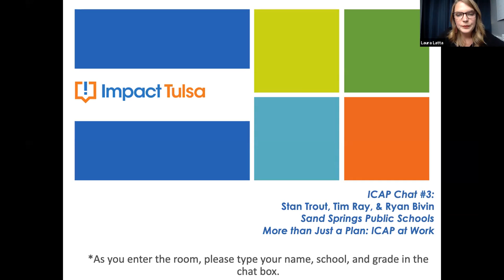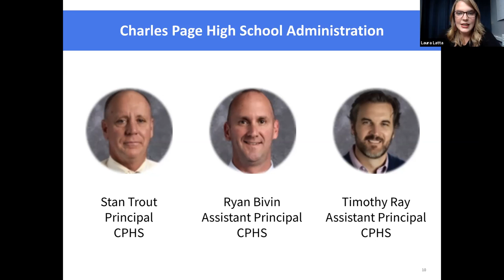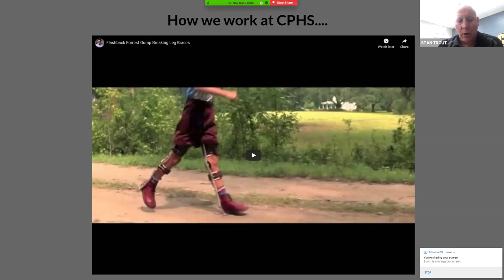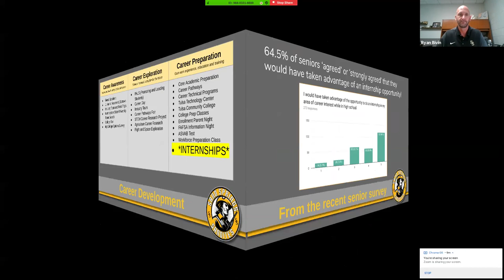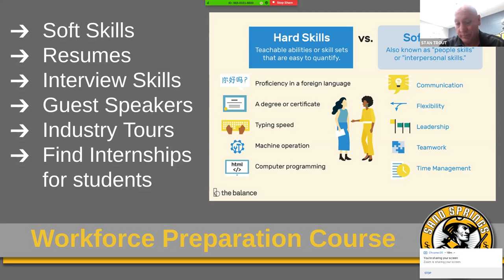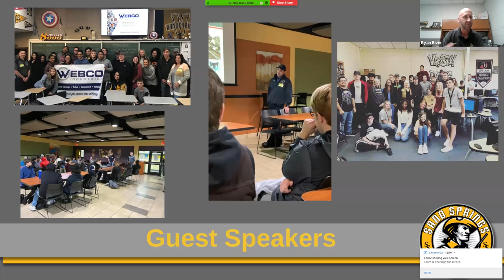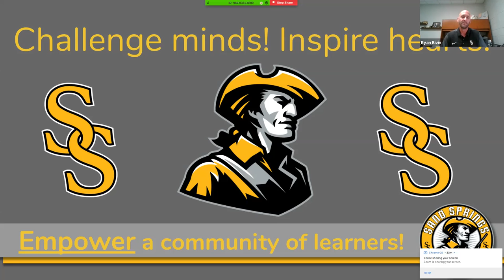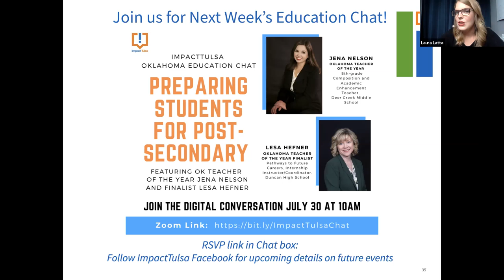More than Just a Plan: ICAP at Work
ImpactTulsa's 3rd ICAP Chat Session, "More than Just a Plan: ICAP at Work," featured Principal Stan Trout, Assistant Principal Ryan Bivin, and Assistant Principal Timothy Ray of Charles Page High School, Sand Springs. Each of the presenters shared innovative insights about preparing students for life after high school with the ICAP, working with business leaders to create internship and real world learning opportunities, and empowering students to set goals and work toward pathways after high school.